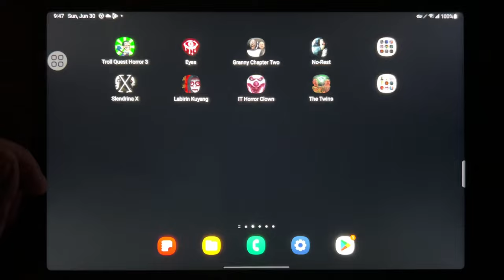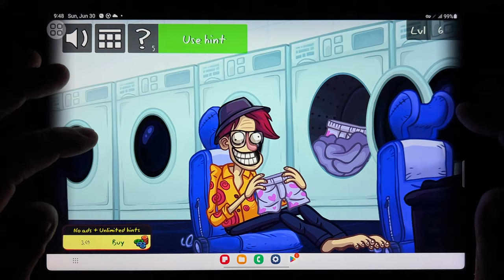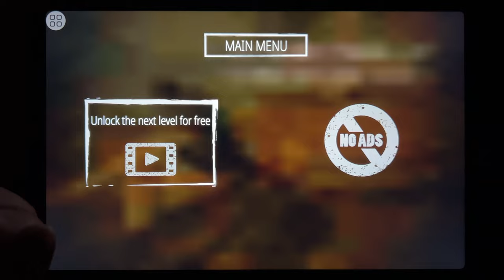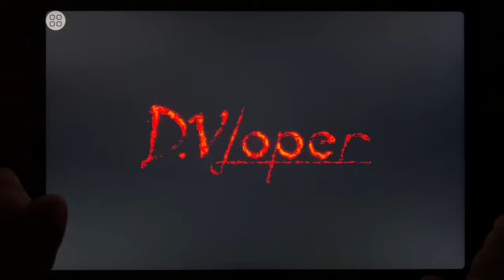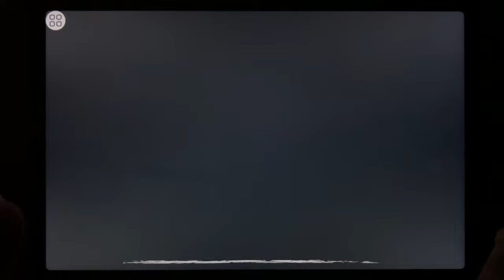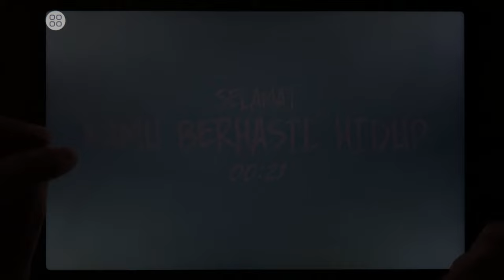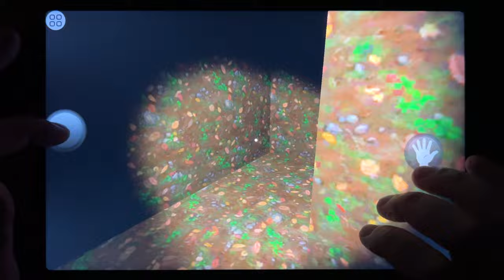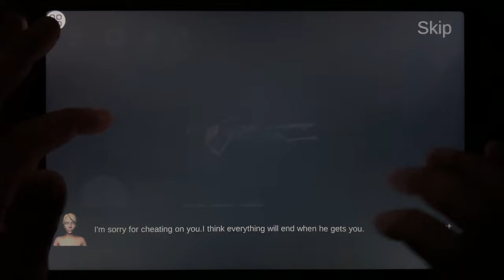Troll Quest Horror 3, Eyes, Granny Chapter 2, No Rest, Slendrina X, Labirin Kuyang...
Troll Quest Horror 3, Eyes, Granny Chapter 2, No Rest, Slendrina X, Labirin Kuyang, IT Horror Clown, The Twins